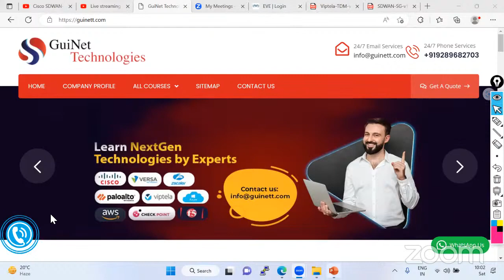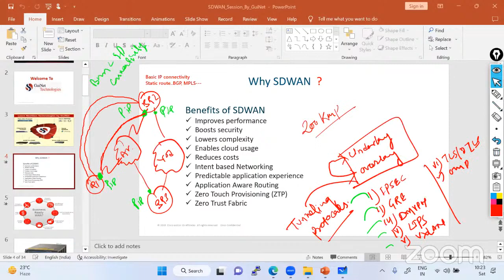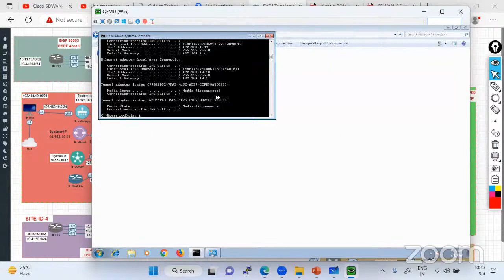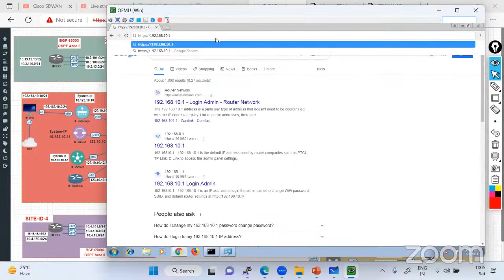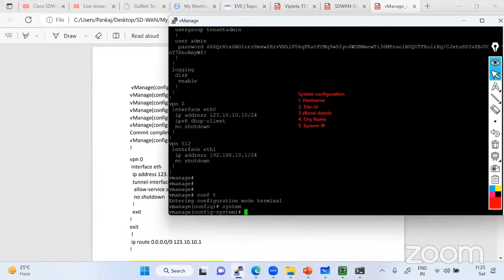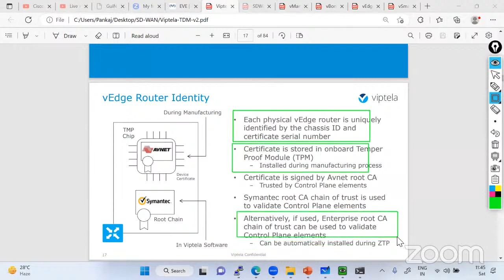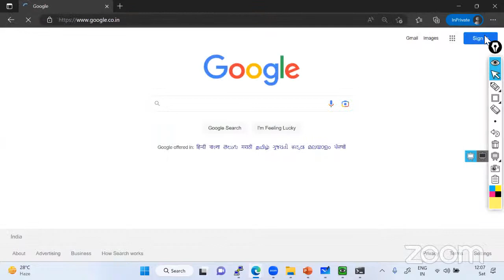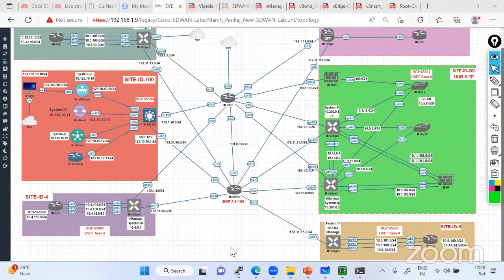Cisco SDWAN - Controller's Live Configuration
Cisco Courses:
◆ CCNA 200-301
◆ CCNP Enterprise-ENCOR
◆ CCNP ENARSI
◆ CCIE IE

Firewall & Loadbalance Courses:
◆ FortiGate Firewall
◆ Cisco ASA Firewall
◆ Shopos Firewall

Cloud Courses:
◆ Azure
◆ AWS
◆ GCP

Viptela vManage
Viptela vBond
Viptela vSmart
Viptela cEdge
Viptela vEdge
Cisco vManage
Cisco vBond
Cisco vSmart
Cisco cEdge
Cisco vEdge
vManage
vBond
vSmart
cEdge
vEdge
OMP
IPSEC
TLOC Extension
TLOC
Colour
color
tunnel interface
BFD
TLS vs DTLS
DTLS vs TLS
TLS
DTLS
cisco sd wan
cisco sdwan
cisco viptela
viptela sd wan
sdwan cisco
cisco viptela sd wan
cisco sd wan viptela
sd wan cisco viptela
viptela router
cisco sd wan routers
cisco sd wan solutions
sd wan price list
cisco sdwan router
cisco sd wan devices
cisco sd wan products
eve ng sd wan
cisco sd wan monitoring
viptela devices
sd wan network lessons
vedge sdwan
cisco sd wan labs
cisco sdwan viptela
cisco ios xe sd wan
cisco sdwan download
sd wan router cisco
vsmart sd wan
eve ng viptela
ios xe sd wan
sd wan gns3
sd wan eve ng
meraki viptela
sd wan edge router
sd wan router price
cisco dna sd wan
cisco sd wan explained
cisco sd wan overview
csr1000vng ucmk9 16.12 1b sdwan
cisco firepower sd wan
cisco sdwan azure
cisco sd wan ppt
gns3 sd wan
cisco sd wan zscaler
cisco sd wan features
meraki sd wan features
sd wan vsmart
viptela cisco sd wan
sd wan vedge
cisco sd wan cedge
cisco sd wan vsmart
cisco sd wan cloud
viptela eve ng
cisco press sd wan
sd wan technology cisco
udemy sdwan
cisco sd wan aws transit gateway
cisco ccnp sdwan
cisco dna center sd wan
ine sd wan
ccna sdwan
cisco sd wan price
vedge viptela
cisco sd wan requirements
viptela edge
cisco sd wan vedge
zscaler cisco sd wan
cisco sd wan analytics
cisco asa sd wan
cisco sd wan eve ng
dna sdwan ea
cisco sd wan appliance
viptela meraki
cisco router sd wan
cisco sd wan fedramp
cisco viptela router
viptela vsmart
cisco versa sd wan
sd wan google cloud
sd wan udemy
cisco isr sd wan
cisco dcloud sd wan
cisco sdwan cloud
dna center sd wan
vsmart viptela
cisco meraki sd wan features
cisco viptela sd wan ppt
csr1000vng ucmk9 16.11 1a sdwan qcow2
cisco sd wan virtual appliance
cisco meraki sd wan ppt
cisco isr 1100 sd wan
cisco sd wan gns3
cisco sd wan platforms
sd wan cisco router
viptela cloud
ccnp enterprise sd wan
viptela download
isr 4000 sd wan
dna sd wan
csr1000v sdwan
aci sd wan
azure cisco sd wan
cisco aci sd wan
cisco sd wan technology
eve ng cisco sd wan
viptela features
sda sdwan
cisco sd wan edge
sd wan cedge
difference between meraki and viptela
viptela aws
viptela cedge
cisco sd wan google cloud
cisco viptela vedge
cisco sd wan capable routers
cisco sd wan videos
cisco csr sd wan
sd wan docs cisco